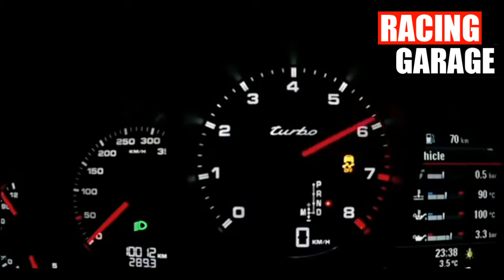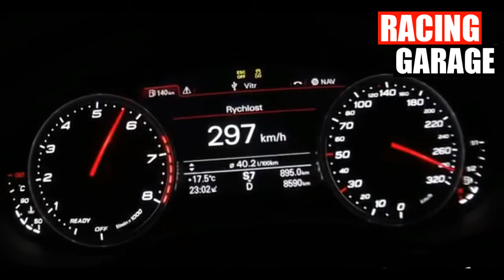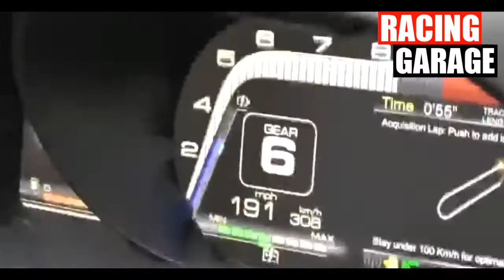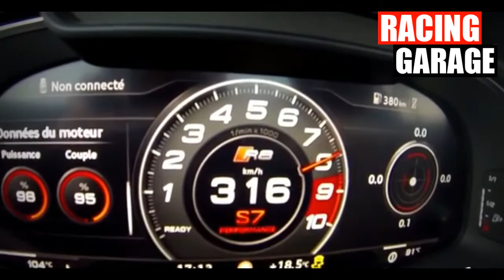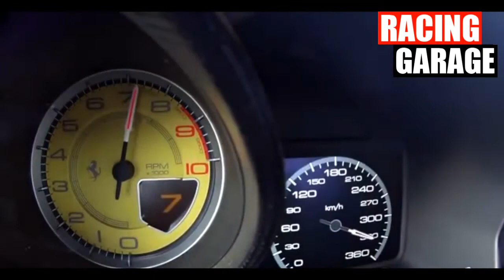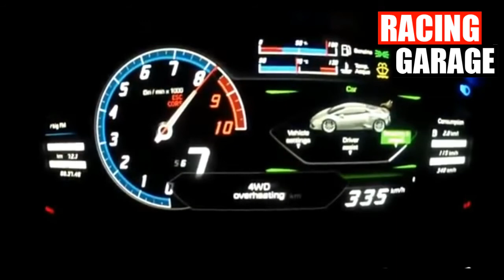SUPERCARS FASTEST ACCELERATIONS AND TOP SPEED EVER 2017